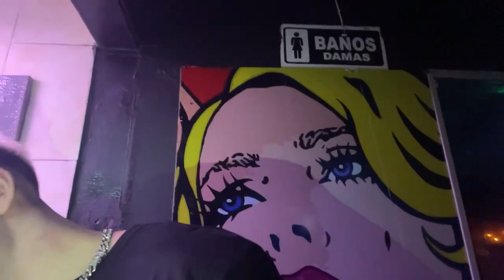MAZZA EXCRACHA a los QUE ESTABAN INTIMIDANDO en el BAÑO